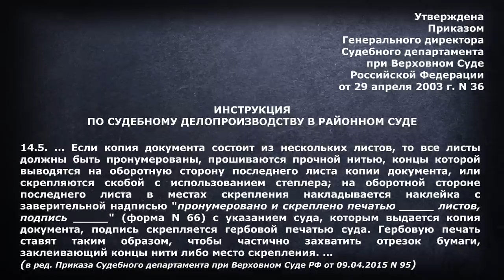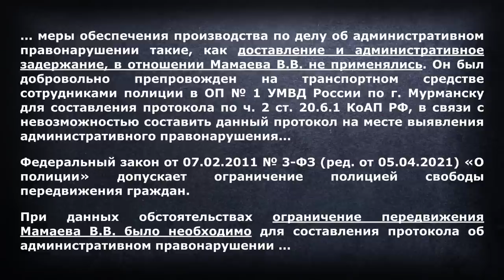MAMAEV PRO ОЗНАКОМЛЕНИЕ С ДЕЛОМ / СЕКРЕТАРЬ И СУДЬЯ ДУРКУЮТ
РЕКВИЗИТЫ НА ПОДДЕРЖКУ:
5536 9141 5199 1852 БАНК ТИНКОФФ